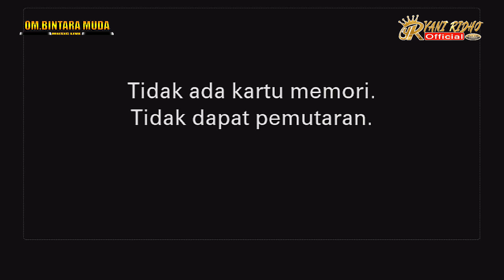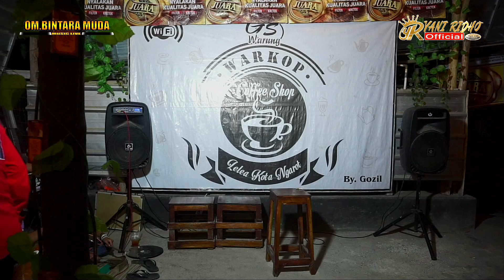JODOH JOROK ( YOYO SUWARYO ) - VOC.MAMIN KEDUNG COVER TEMPAT DI ANGKRINGAN WARKOP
MENERIMA PANGGILAN LIVE STREAMING NO WA 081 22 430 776
kumpulan lagu,tembang tarling OM.BINTARA MUDA
YANI RIDHO group
Alamat Ds.LARANGAN BLOK CEPLIK
WA.08122430776